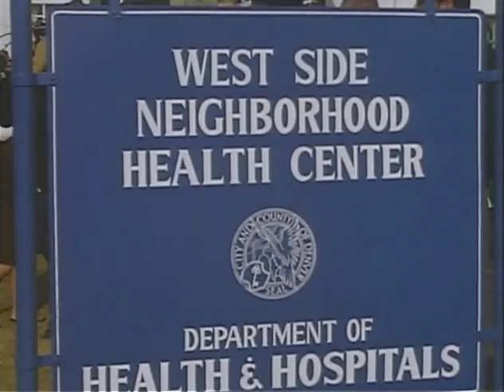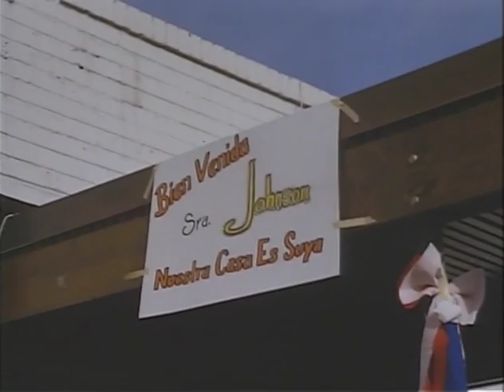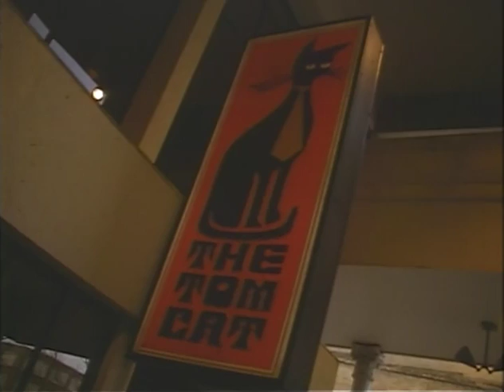MP469 outs9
9 of 10 outs reels from MP469, "This is Our Country," by the White House Naval Photographic Unit. The "Navy Films" consist mostly of monthly reports on the activities of President and Mrs. Johnson from 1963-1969.